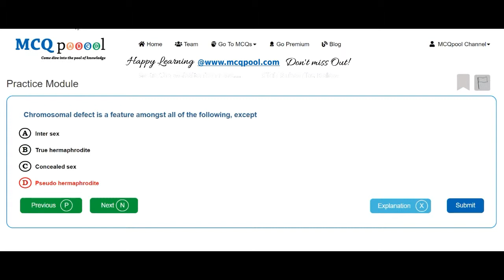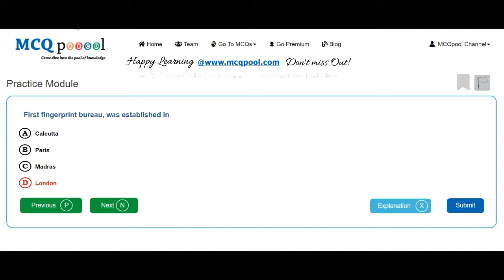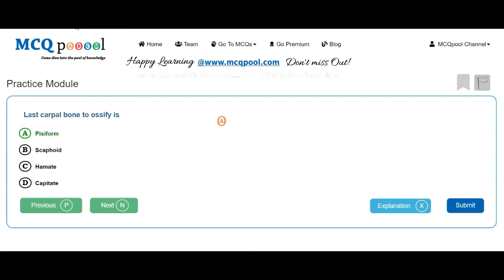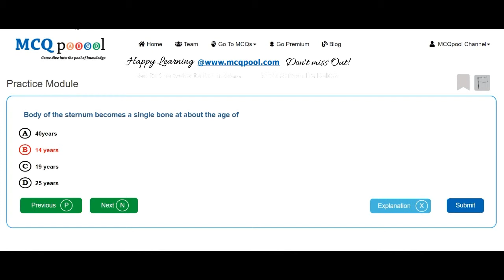Quiz/MCQs on Forensic Medicine- Identification -MCQ Quick Revision Series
For more details on how to do so, please visit:
Multiple Choice Questions MCQs on Forensic Medicine- Identification for Medicine, Dentistry, Nursing, Pharmacy and Allied Healthcare professions